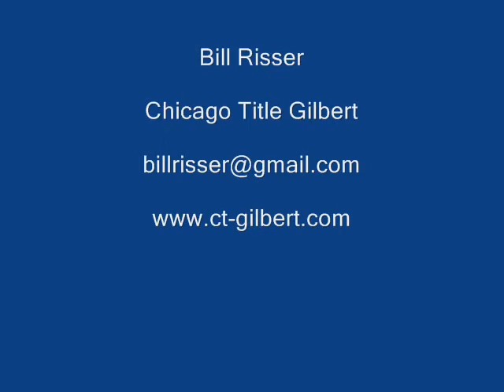CT Video Series No 44 Bye Bye Farmville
Tired of game updates clogging your Facebook NewsFeed?  Make them disappear forever with one click, forever...